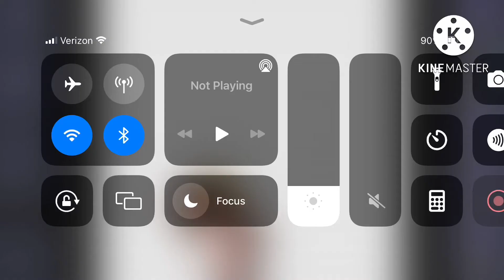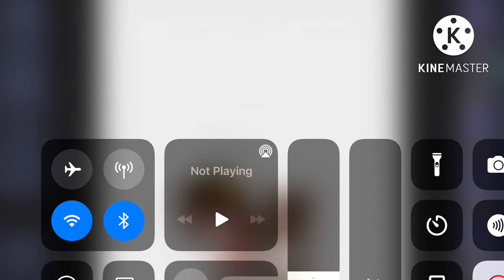A tutorial on how to get more pets in Gacha Club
So this is to help fellow gacha tubers get more pets. @luxraydin3412 go check him out